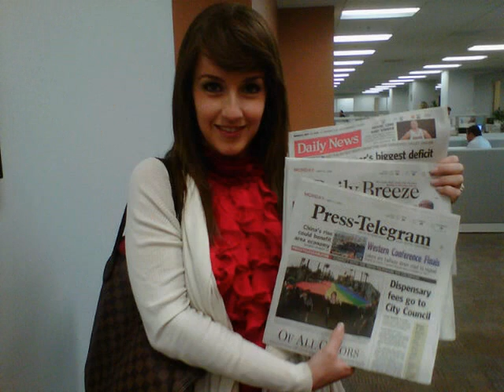PARA JIMENA CHOCO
SE LES AGRADECE LA INMENSAS MUESTRAS DE CARIÑO HACIA JIMENA, ESTE VIDEO FUE REALIZADO CON MUCHO CARIÑO POR MAURY A QUIEN PUDEN SEGUIR EN TWITTER @Maury_Santo